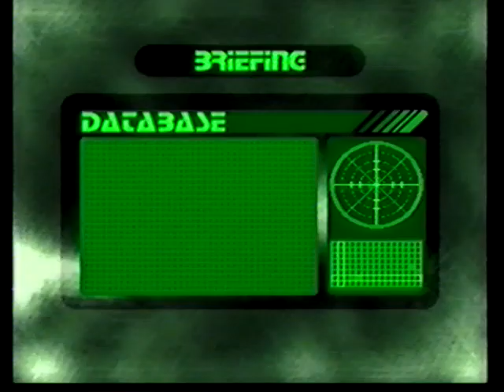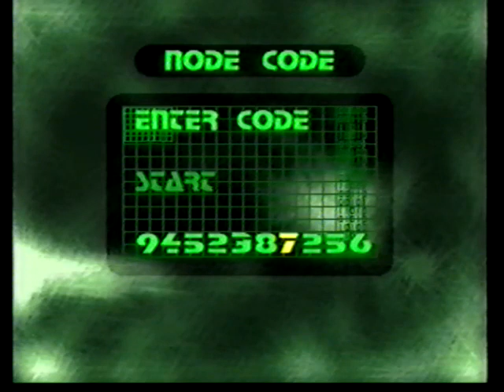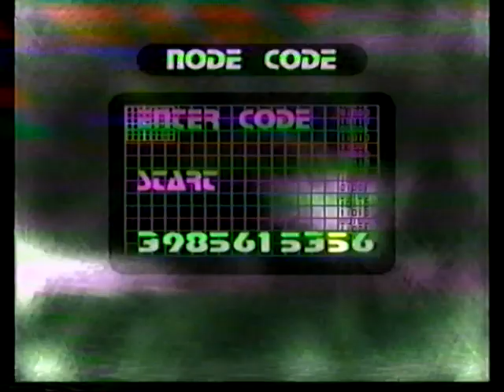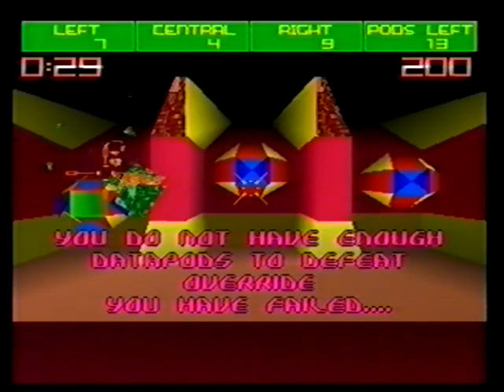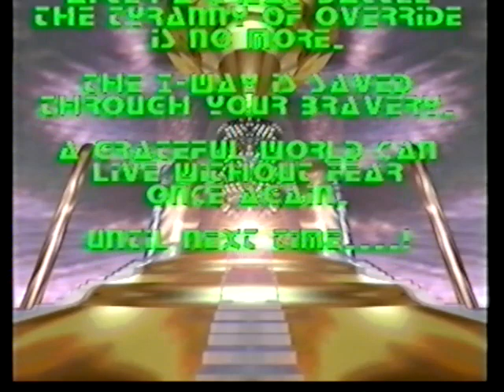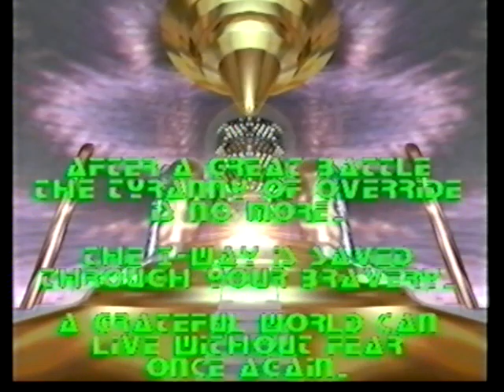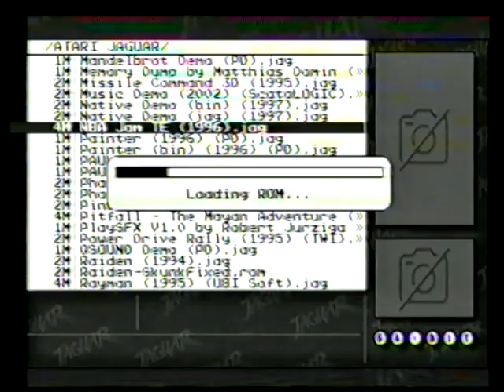I-War - Atari Jaguar Gameplay ~ (No Commentary) (VHS)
this games really interesting, and pretty fun despite how cumbersome it feels to play. the atmospehere is empty in a way thats really relaxing, its a cool game - very jaguar